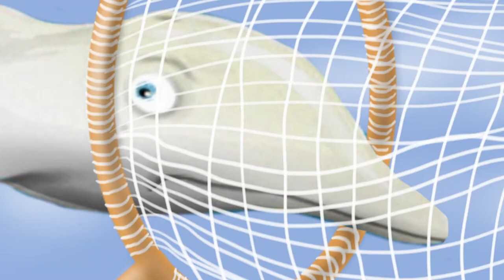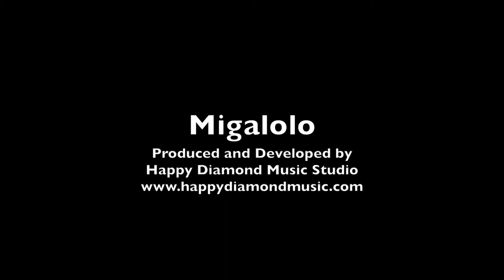Migalolo Ocean Musical eBook App. FREE on APP store. Story and Music written by Shirley Choi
From Award-winning Composer Shirley Choi and her creative team at Happy Diamond Music Studio designed this eBOOK app to take kids on an underwater adventure from the Great Barrier reef in Australia all the way across the Pacific Ocean to the shores of Hong Kong.

Children can expand their creativity and broaden their imaginations with Migalolo. Kids will join Henry, an ordinary boy with an extraordinary love for everything related to the sea, as he explores the ocean and summons the magical Sea Fairy. His whole life changes when the Sea Fairy turns him into a dolphin and sends him on a mysterious mission. Luckily for Henry, the Sea Fairy transforms his best friend and pet cat, Iko, into a dolphin, too. Together, Henry and Iko are spirited across the ocean to the Great Barrier Reef in Australia where both wonder and danger await.

Migalolo’s rich graphics and animation-style eBook lead children to learn about the science of the
seas as they are educated alongside a diverse cast of sea creatures, from friendly fish to sassy seabirds and more. The app’s unique combination of entertaining and educational aspects along with original songs written by award winning composer Siu Lui Shirley Choi, explain important ocean concepts in fun and easy-to-understand ways. The app is comprised of ten interactive chapters featuring foot-tapping and fin-flapping original songs. Each tune has a story of its own and children of all ages will dive in and sing along with their new ocean friends.

About Happy Diamond Music Studio:
Award winning Composer Shirley Choi 蔡筱蕊 is the creative force behind this innovation multi-media company that seeks to educate children through music. Ms. Choi has traveled the globe and understands the importance of teaching kids at early ages of our planet’s fragility. Happy Diamond Music Studios focuses on the goal of educating kids about the environment through musical adventure stories that espouse the concepts of friendship, faith and love. The company also seeks to educate children through engaging stories about the nature and our threatened environment, from facts about ecosystems to concepts of conservation.